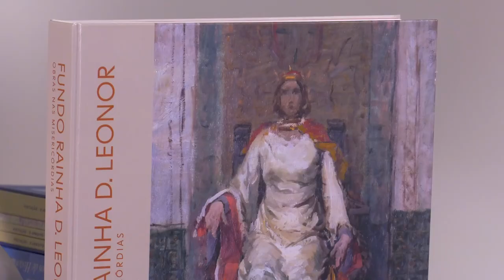Podcast "O Boletim", com Inez Dentinho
Neste episódio Teresa Nicolau conversa com Inez Dentinho, sobre o Fundo Rainha Dona Leonor e a preservação e recuperação do Património das Misericórdias de Portugal.
Inez Ponce Dentinho é licenciada em Comunicação Social pela Universidade de Lisboa. Durante 18 anos foi jornalista, tendo começado na Rádio Renascença e no Expresso, de onde saiu para fundar o jornal “O Independente”. Trabalhou ainda na SIC em publicações nas áreas política e Internacional. Deixou o jornalismo em 2002 para colaborar em projetos políticos e editoriais. Em 2015, na SCML, lançou o Fundo Rainha Dona Leonor que apoia obras nas Misericórdias de todo o País, nas áreas social e da recuperação do Património histórico.